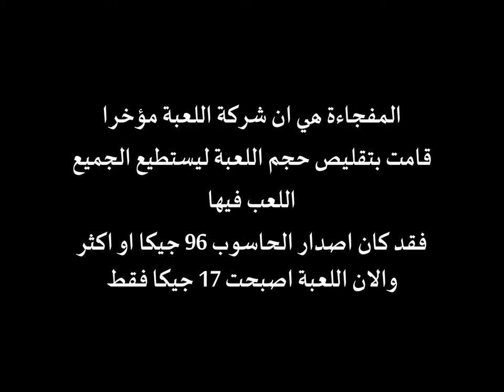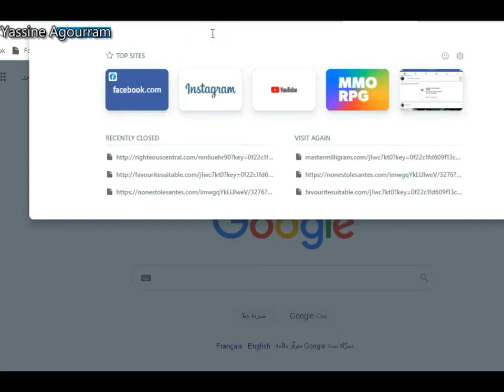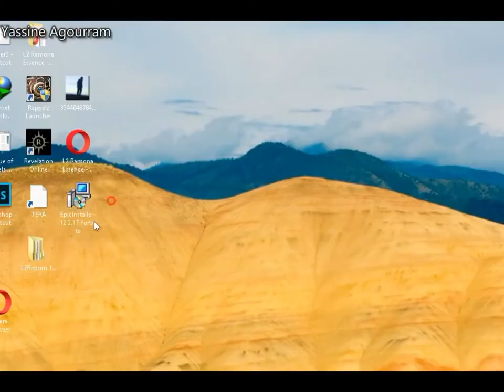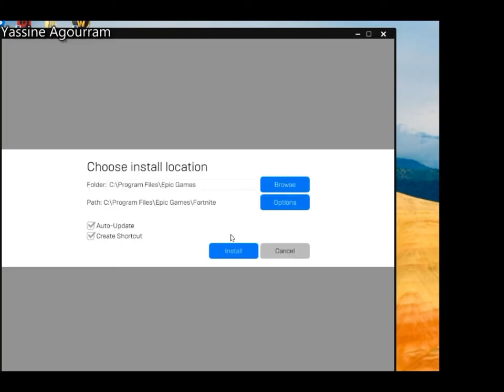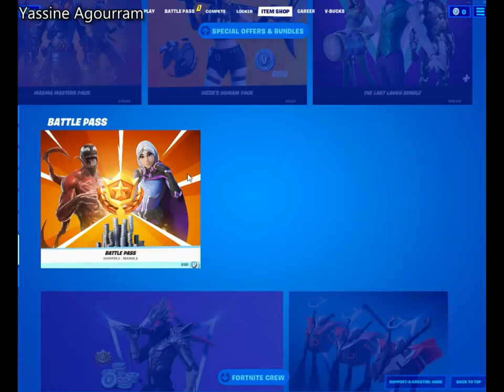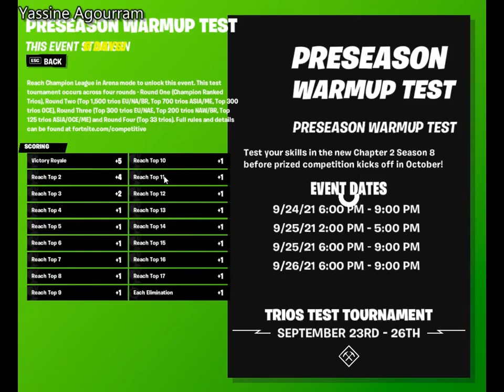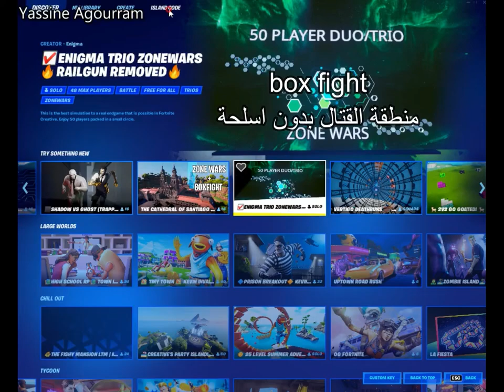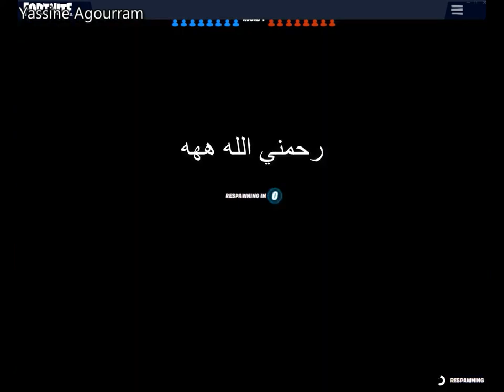لعبة فورتنايت شرح طريقة تحميل وتشغيل اللعبة وبحجم صغير جدا شاهد الفيديو Fortnite Arabic